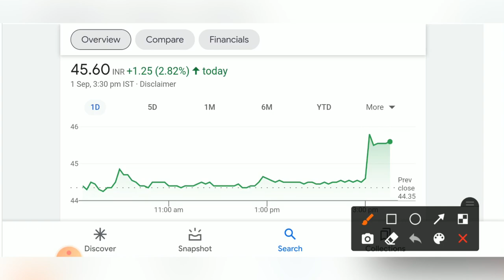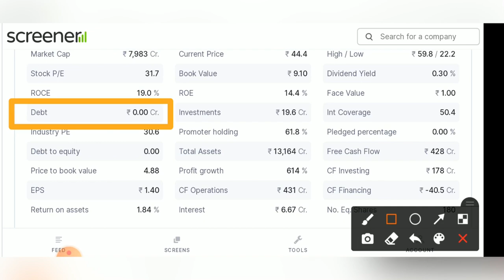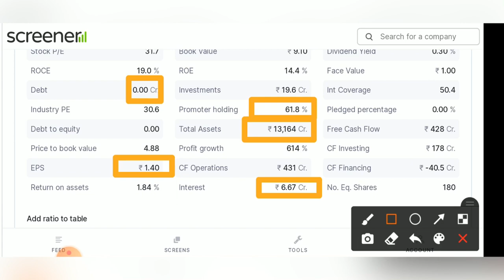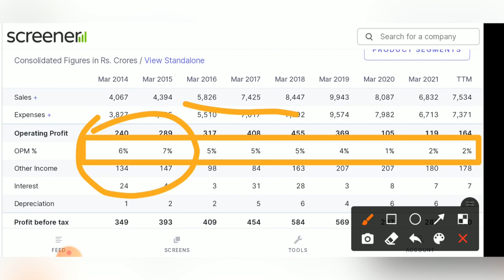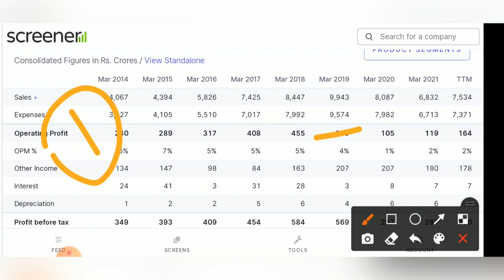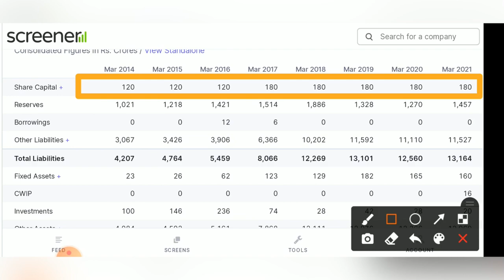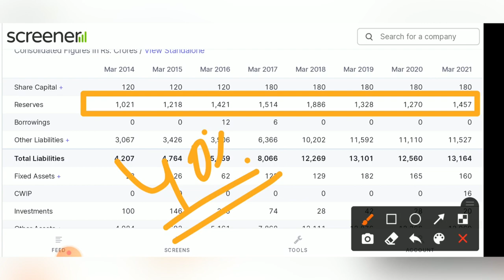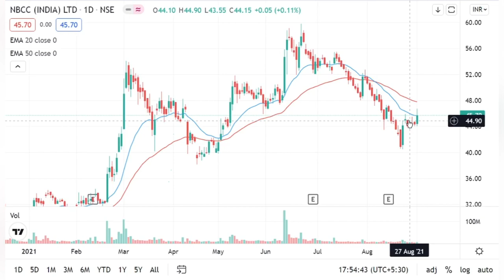Nbcc | nbcc share | nbcc share latest news | nbcc share analysis | nbcc news today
⚠️ PLZ  ATTENTION ⚠️

Hello Friends,

Thanks.

Nbcc share
Nbcc
Nbcc share latest information
Nbcc share fundamental analysis